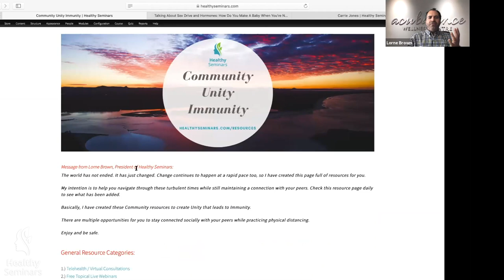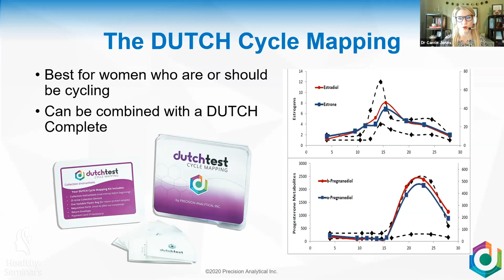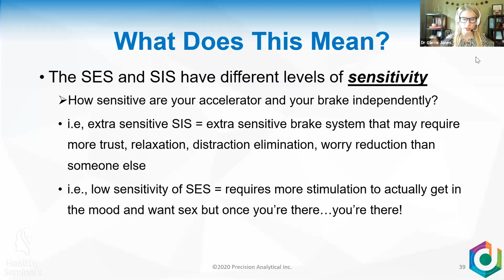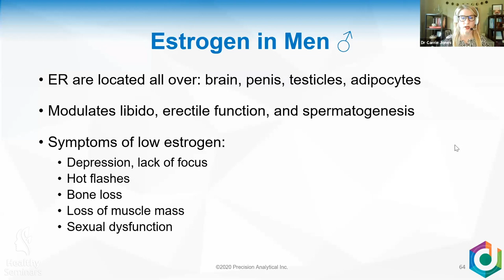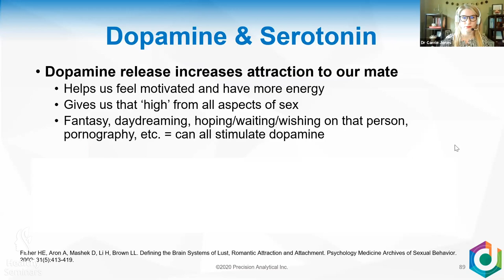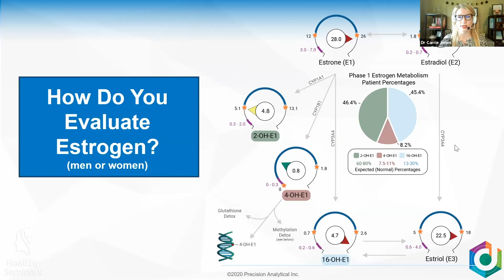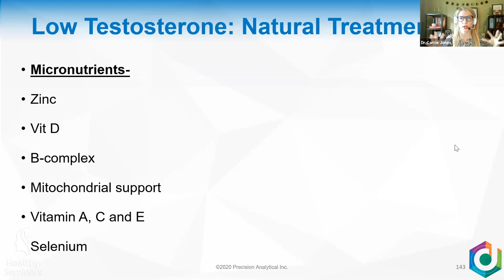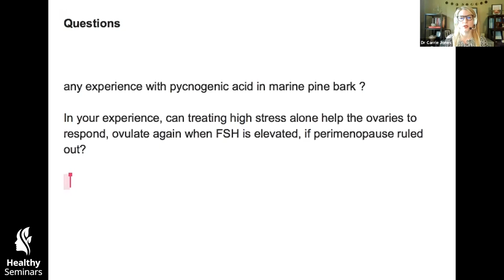Talking About Sex Drive and Hormones: How Do You Make A Baby When You’re Not in the Mood?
- Presented by Dr. Carrie Jones, ND, MPH, Medical Director for Precision Analytical, Inc.
No CEU - this is a free webinar for the love of learning.

The Cleveland Clinic suggests that approximately 43% of women report some form of female sexual dysfunction (FSD) however this is assuming women were being properly asked about their sexual health which can be a difficult subject even for clinicians to discuss.

During the COVID-19 pandemic, increasing sexual pleasure is likely low on the list, underneath scrambling to meet one’s basic survival needs. Online social discussions have yielded users expressing that “general panic and despair” have led to the sudden disappearance of their libido. Others described feeling “unappealing” or wanting to cuddle and eat snacks instead. Finally, in a poll of just over 9,000 people from NBC News, only 24% said that coronavirus outbreak had positively affected their sex lives, 28% were neutral and 47% said it had affected them negatively. FSD is broken down into four main categories: desire disorders, arousal disorders, orgasm disorders and sexual pain disorders.

The focus of this presentation is to discuss the female sexual response and the hormonal evaluation. Many clinicians focus entirely on testosterone when a myriad of hormones must be in balance including oxytocin, estrogen, progesterone, dopamine, serotonin and the stress hormones. Each hormone and their contribution to her sexual response will be discussed as well as both conventional and functional treatment considerations.

LEARNING OBJECTIVES:

- Define the categories of Female Sexual Dysfunction;
- Break down lust, attraction and sex drive;
- Discuss hormones associated with sex drive such as cortisol, dopamine, and oxytocin;
- Review treatment options for hormonally dysfunctional women to improve their sex drive.